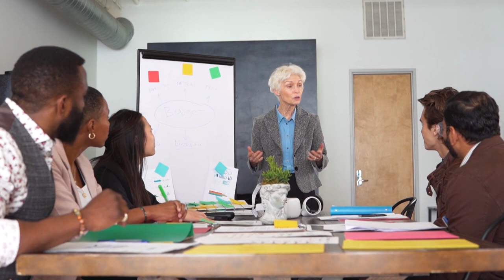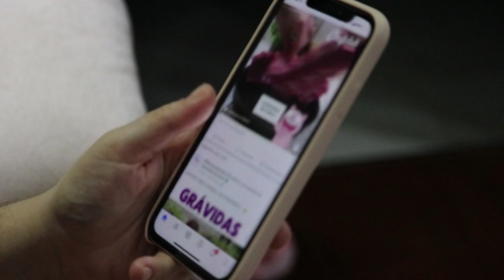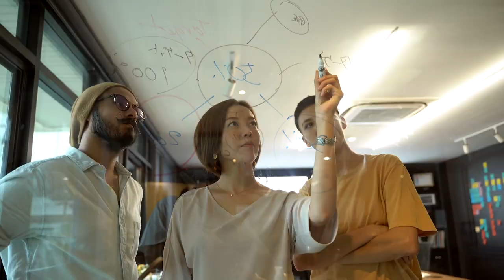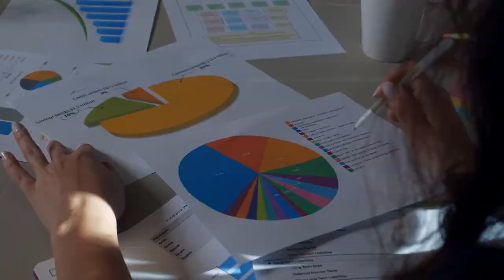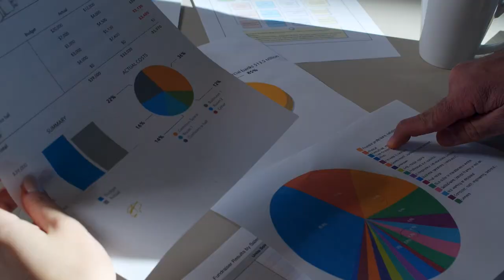The Ultimate Guide to Creator Marketing: Master Influencer Marketing in 7 Minutes | BuzzFlick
Boost your brand with Creator Marketing! In this video, we delve into why Influencer Marketing or Creator Marketing is a must-have strategy and how it can help differentiate your brand from the competition.

Learn valuable insights and actionable tips to elevate your brand's presence in the digital landscape with Influencer Marketing. Discover actionable strategies and expert tips to elevate your brand presence and connect with your audience like never before!

0:00 Intro
0:20 What is Creator Marketing?
0:45 Why the Hype?
1:26 The Potential is Limitless
2:06 Types of Creators: Find Your Perfect Match
3:25 Navigating the Social Jungle
4:10 Standing Out from the Crowd
5:26 Campaign Blueprint
6:44 Outro

Get Heard. Get Seen. Get Buzzin'!